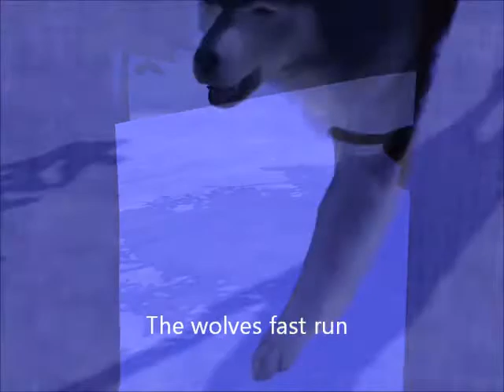Sims 3 ~ Electi ~ Trailer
I have a sudden liking to wolves, you had better like wolves!

Anyways, Electi means 'elected' or 'chosen' in Latin ^^